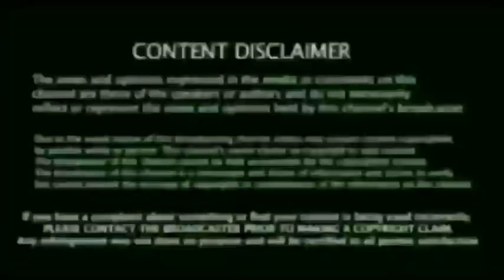கேப்டன்ஷி வேணாம்! ஜடேஜா கண்ணீர் பேட்டி| கலத்தில் நடந்த அவமரியாதை! Csk vs kkr Match 2022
Losing Captian Jadeja Post Match Presentation Interview | Csk vs kkr First Match